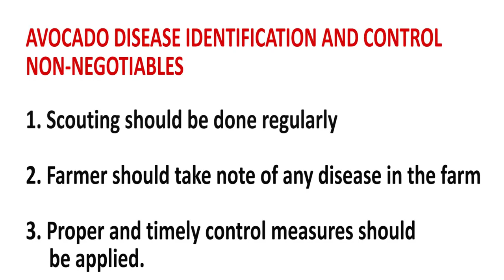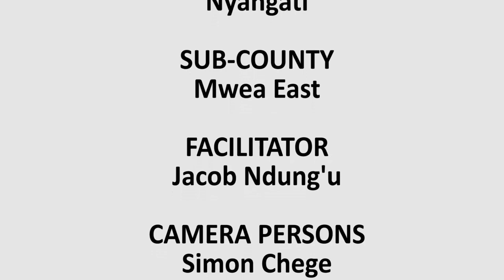Kenya-Kirinyaga County Avocado Diseases